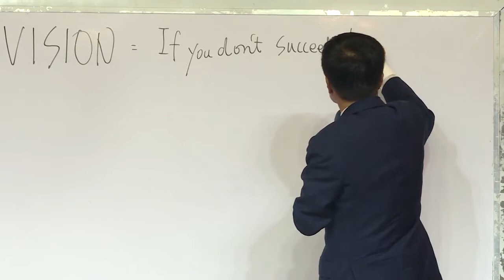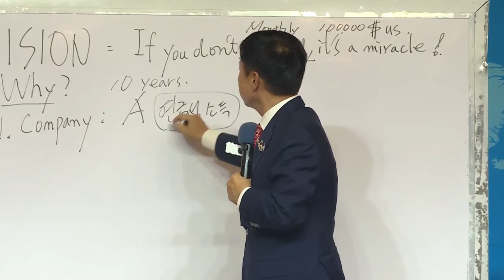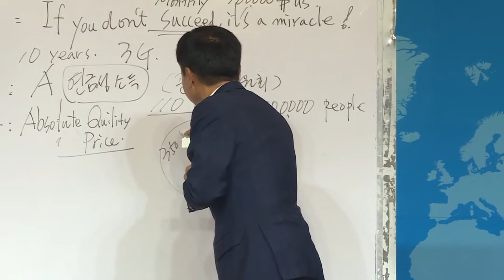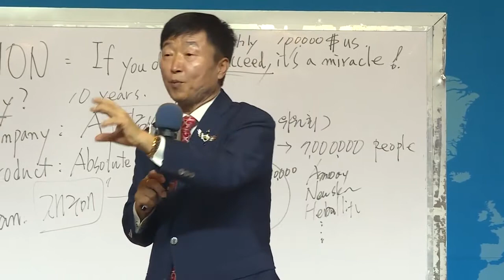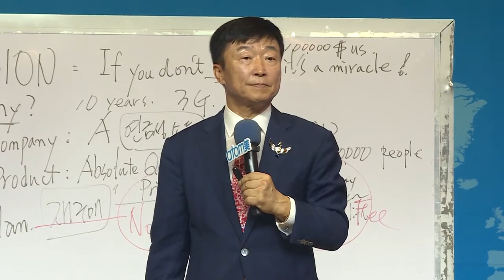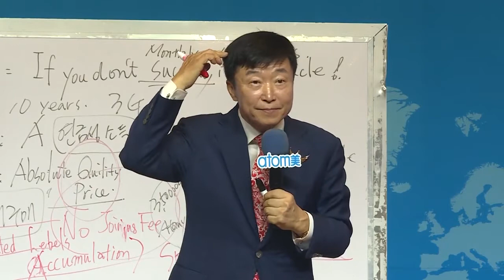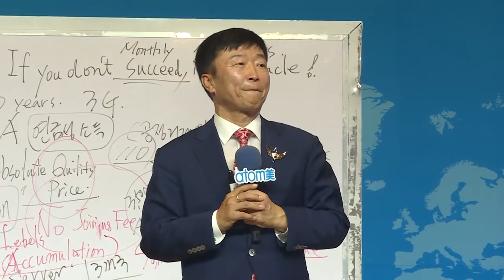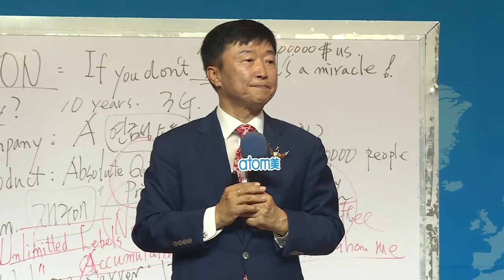Atomy Vision by IM Lee Doug Woo - Korean with Filipino Translate